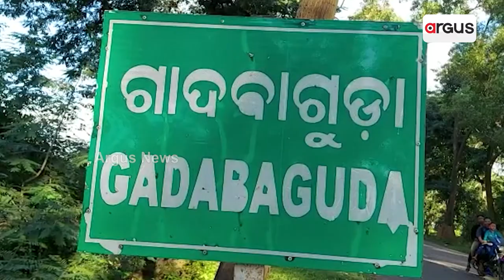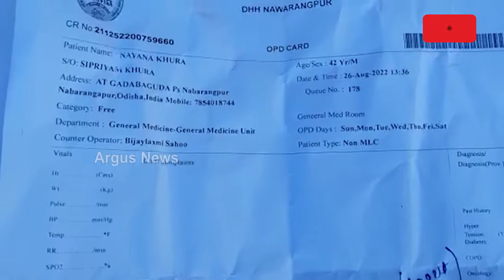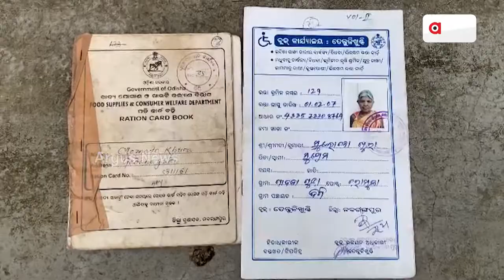Elderly Woman In Nabarangpur Mortgaged Ration Card And Allowance Card For Her Son's Treatment